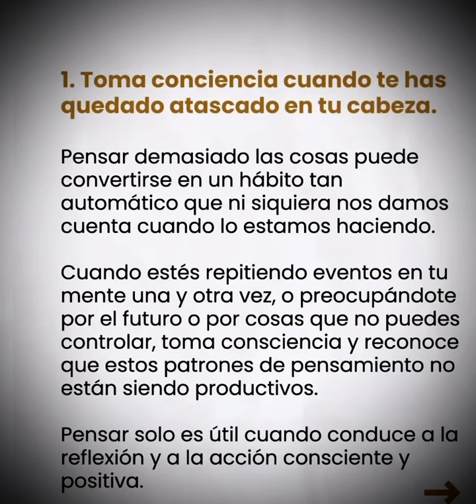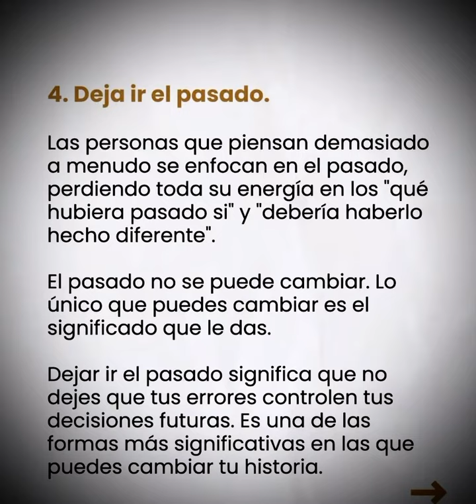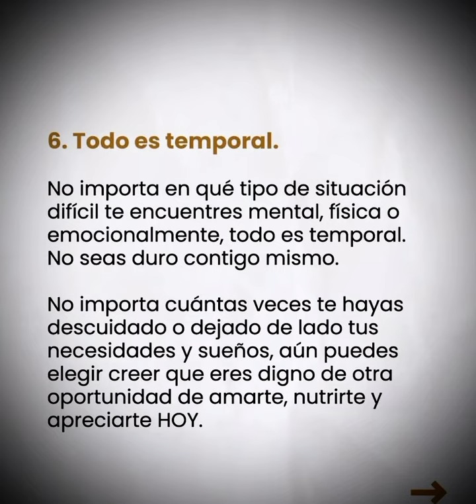6 consejos simples para recuperar tu paz mental